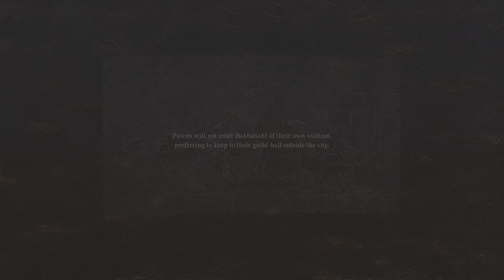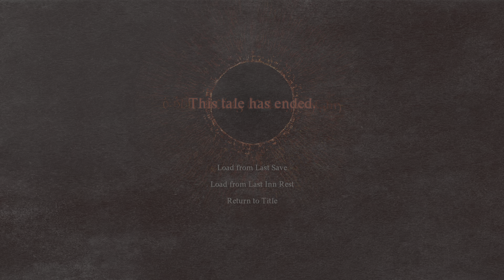Dragon's Dogma 2 - Arisen Journey (Part 45)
After finding ourselves behind bars in and made to work with other Pawns.  We find that we have no memory of any event as well as a strange scar on our chest.  Will we find a means to escape?  Will we find out who we are and the scar on our chest?  And who are these Pawns?